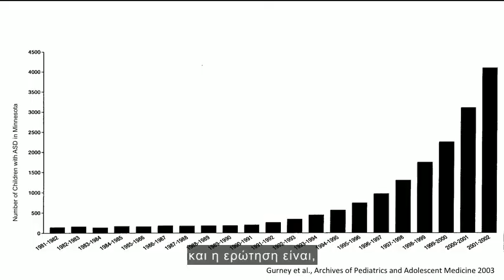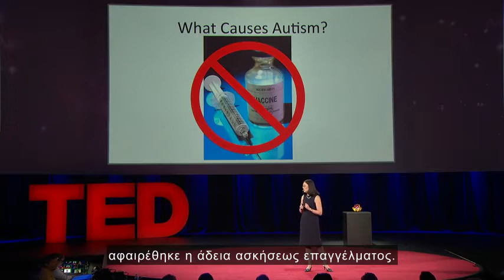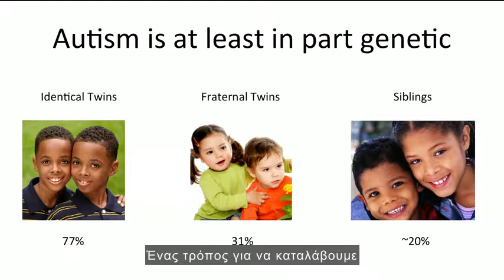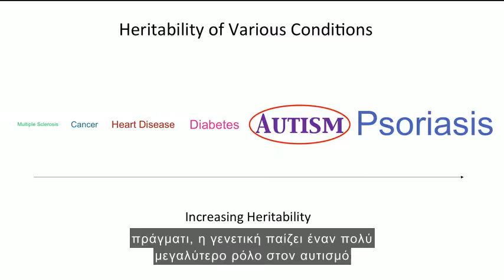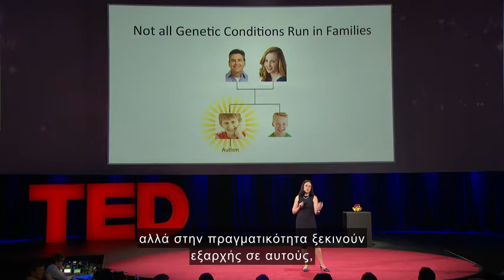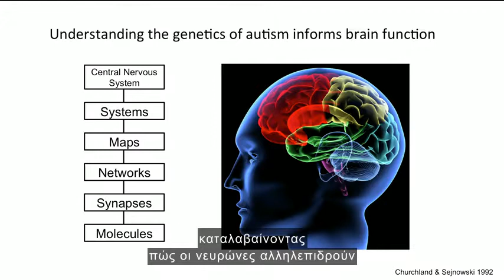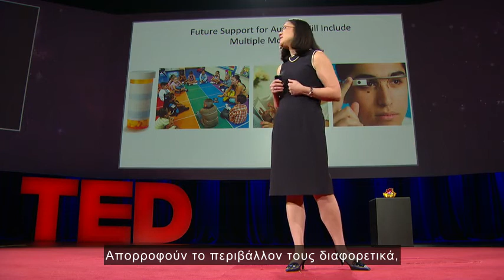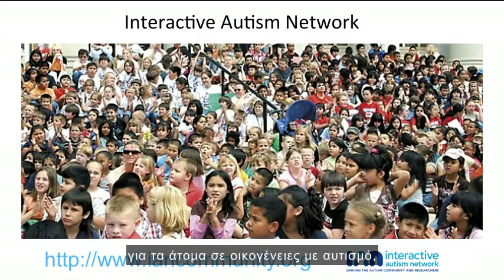Wendy Chung Αυτισμός - Τι ξέρουμε (και τι δεν ξέρουμε ακόμη)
Σε αυτή την τεκμηριωμένη ομιλία η γενετίστρια Γουέντι Τσάνγκ μοιράζεται τι γνωρίζουμε για τη διαταραχή του φάσματος αυτισμού - για παράδειγμα ότι ο αυτισμός έχει πολλαπλές, ίσως αλληλένδετες αιτίες. Κοιτάζοντας πέρα από τη στενοχώρια και την ανησυχία που μπορεί να περιβάλλουν μια διάγνωση, η Τσάνγκ και η ομάδα της κοιτάζουν τι έχουμε μάθει μέσα από μελέτες, θεραπείες και προσεκτική ακρόαση.